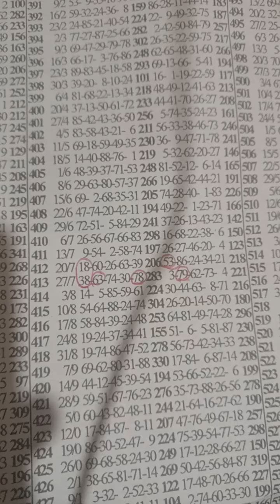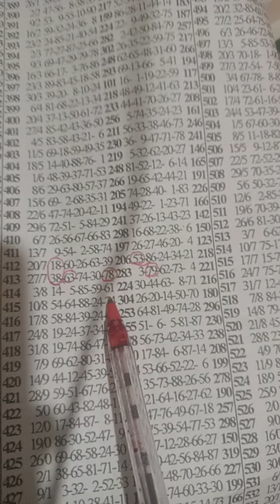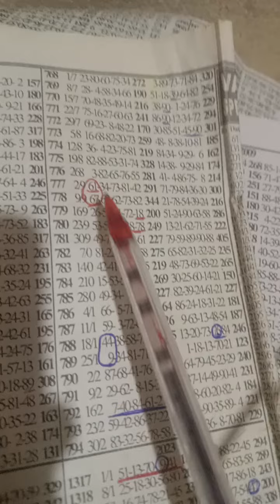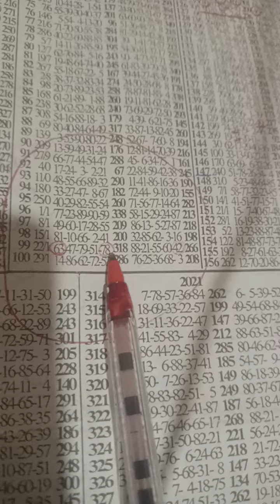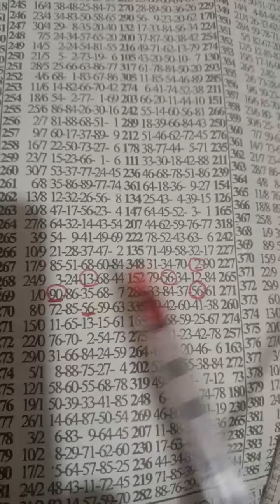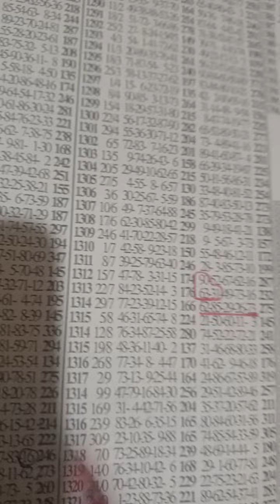Monday special...key oo keyset💯...Aben Aben sokoooo💪🔥..30/9/24